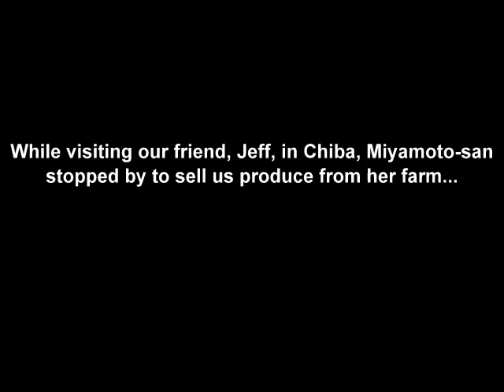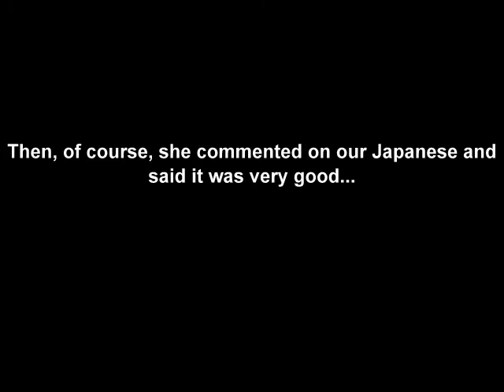Motor scooter veggie mama!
A short video of a scooter-riding farmer out selling produce